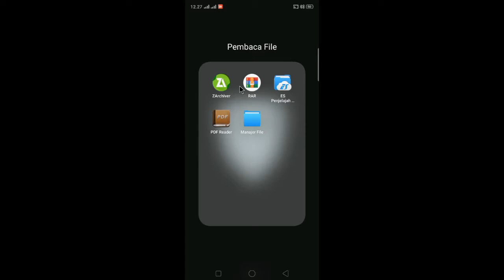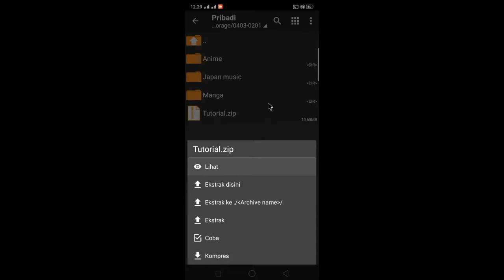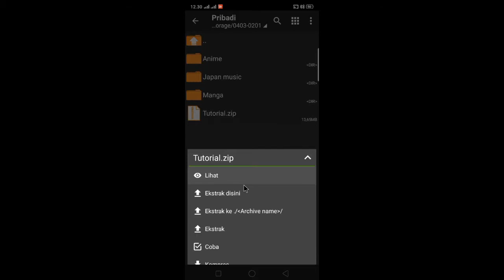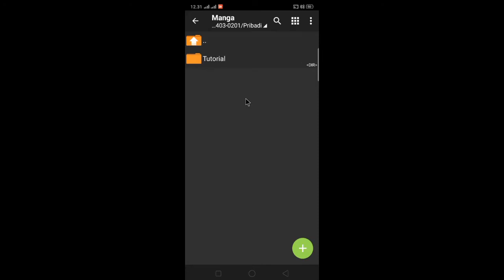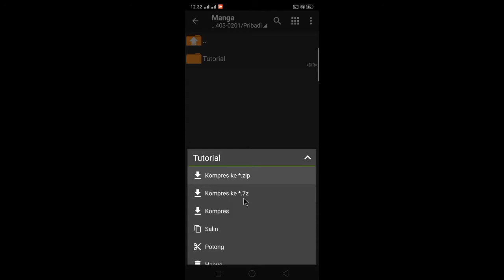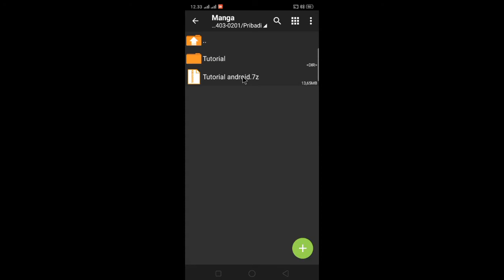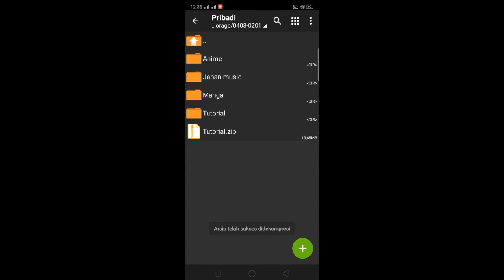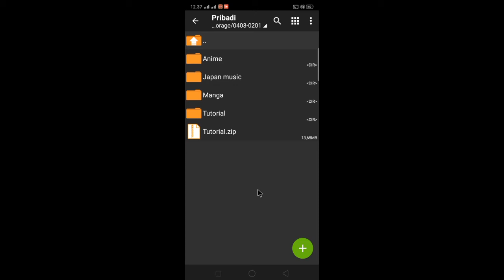Cara mengekstrak dan mengompres file atau folder | Tutorial android #1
Video ini ditunjukkan bagi yang belum paham tentang cara mengompres atau mengekstrak suatu file atau folder. Kalau yang sudah paham silahkan nonton aja.

Music Intro : Madkid - Rise

⚠️Perhatian : Video ini hanya sebagai media hiburan atau media pembelajaran.

⚠️Attention: This video is only for entertainment or learning media.

Kalau ada salah dalam penyampaian silahkan berkomentar di bawah. Ada kritik dan saran teman-teman bisa dicantumkan dikolom komentar di bawah.